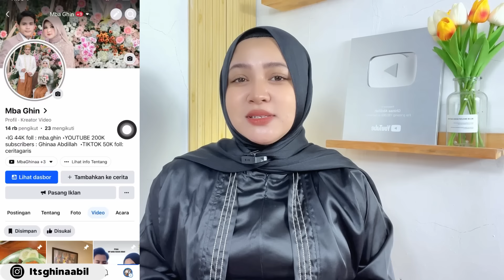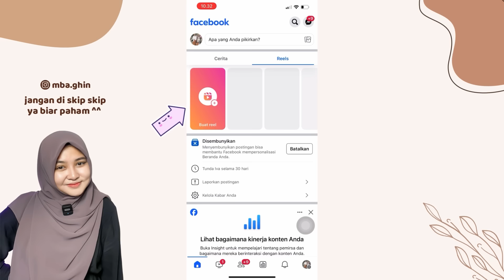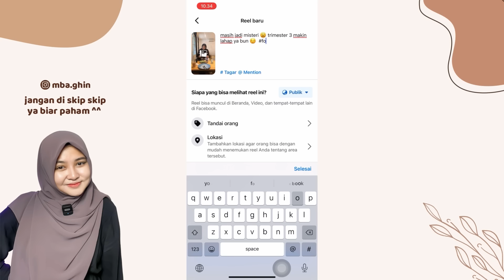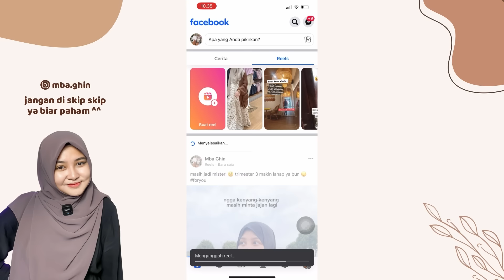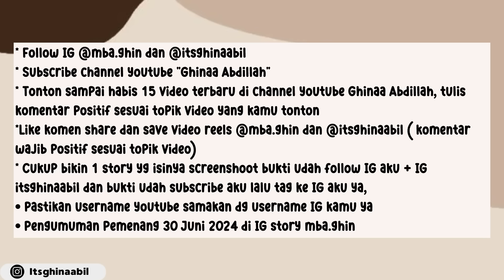TERBUKTI BERHASIL ‼️ 6 TRIK JITU MENDAPATKAN 60.000 MENIT JAM TAYANG DI FACEBOOK PROFESIONAL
TERBUKTI BERHASIL ‼️ 6 TRIK JITU MENDAPATKAN 60.000 MENIT JAM TAYANG DI FACEBOOK PROFESIONAL + GIVEAWAY DI VIDEO

Assalamualaikum semua ^^

oiya semoga kamu sehat selalu , buat kamu yang seneng ikutan giveaway wajib banget subacribe ya karna aku selalu adain giveaway tiap bulan, tepatnya ada giveaway divideo ini, jadi wajib tonton videonya sampe abis ya, semoga bermanfaat  ♡

DM IG : @mba.ghin

yang aku pake di video

TRIK FYP DI SHOPEE VIDEO BANJIR KOMISI !! CARA UPLOAD VIDEO DI SHOPEE VIDEO PASTI VIRAL TERBARU !!